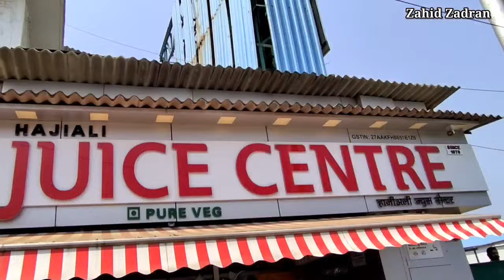My first Vlog Help Poor Woman diwali #2021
gareeb aurat ki madad
Fisrt vlog
Zahid Zadran new video